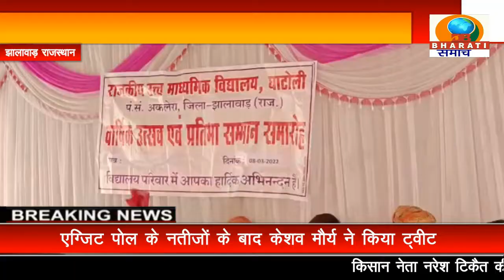राजस्थान: झालावाड़ राजकीय उच्च माध्यमिक विद्यालय घाटोली में मनाया वार्षिकोत्सव/DB BHARATI SAMACHAR